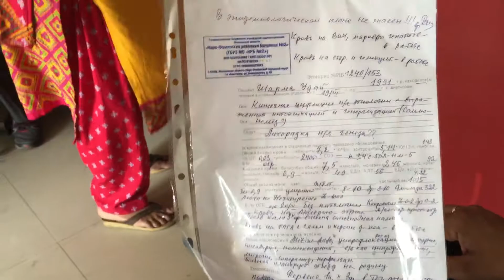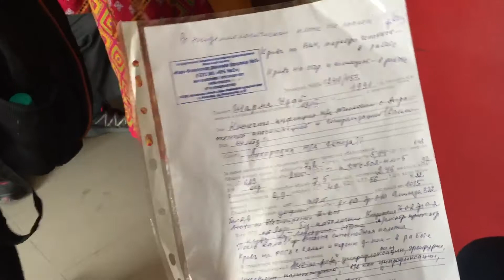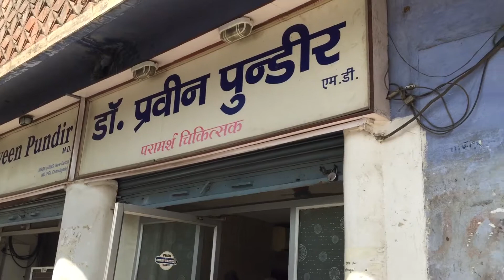Ожидаем приема у частного доктора, сколько он зарабатывает